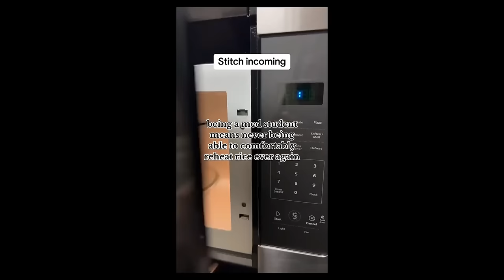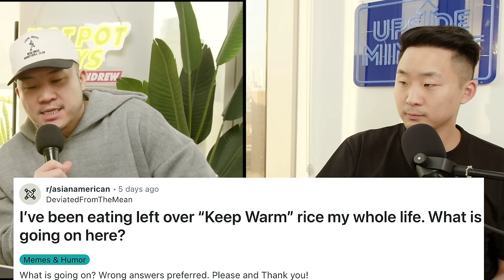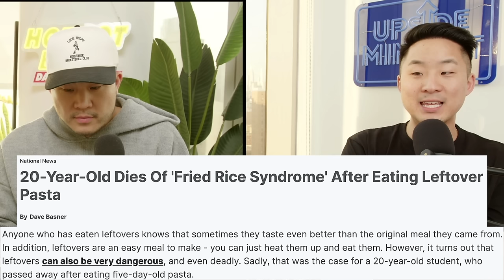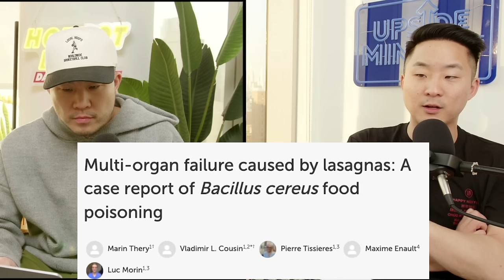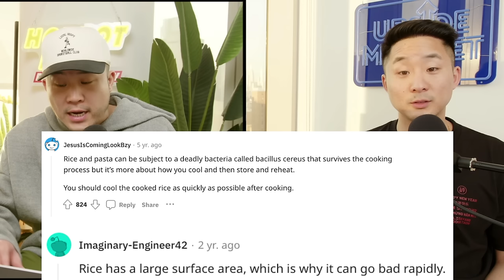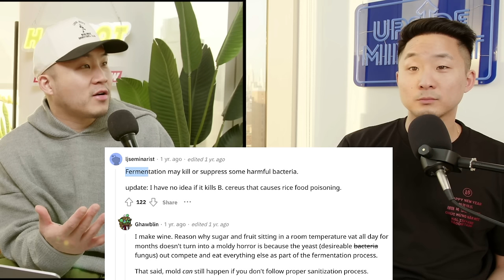The TRUTH About "Fried Rice Syndrome" (STATISTICS)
Follow us for more personal content!